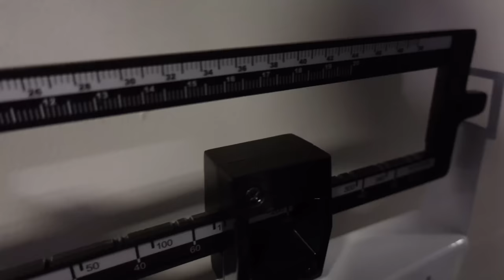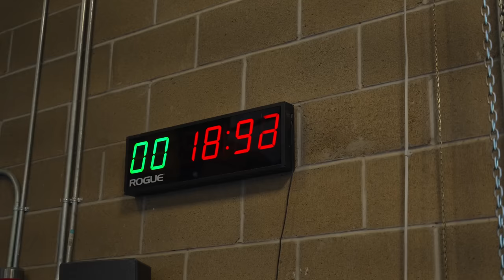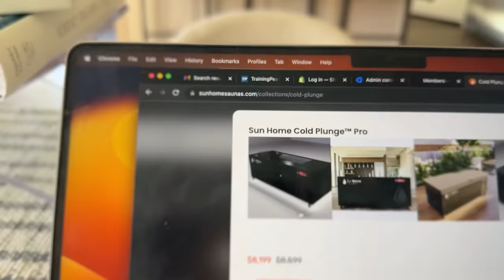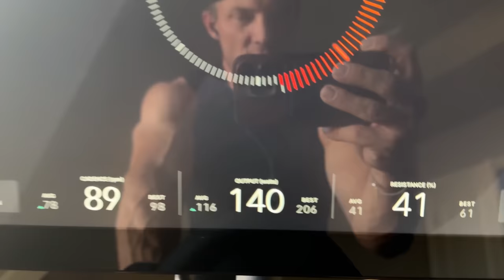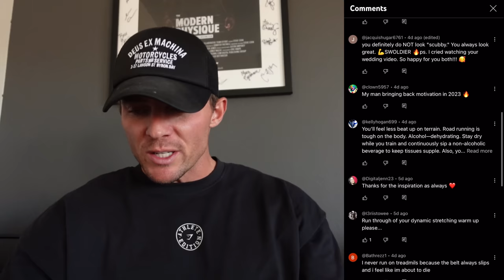Is Running Making Me Lose My Gains?